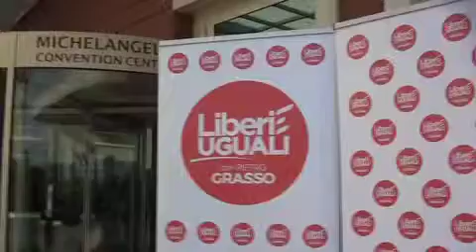liberi e guali farmaci